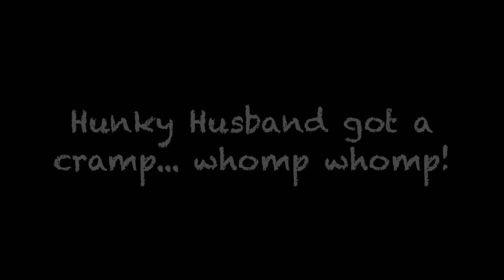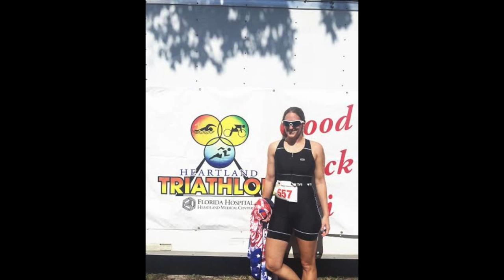My First Triathlon Experience + Race Footage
In this video I share my experience of doing a triathlon for the first time! It is a new addiction FOR SURE! Can't wait to compete in the next one, but until then . . . here's this video!

Camera I use for filming: